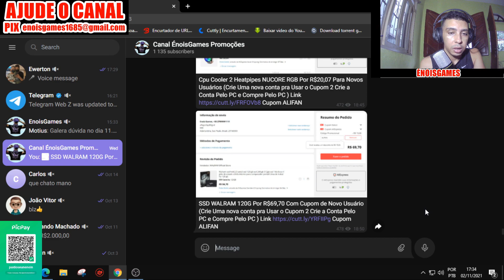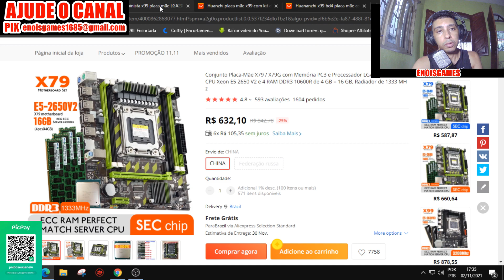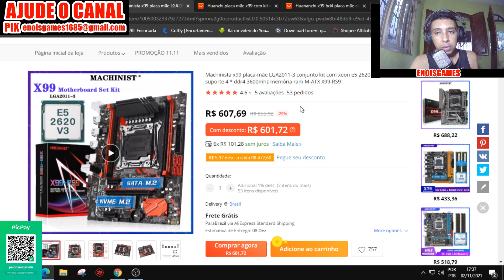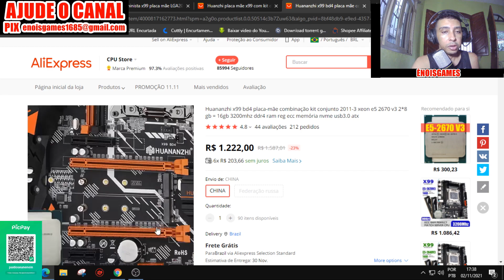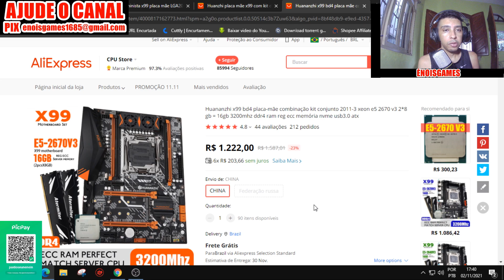Melhores Kits X79 e X99 Pra Compra No 11 11 no AliExpress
Agencia 3113
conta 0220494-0